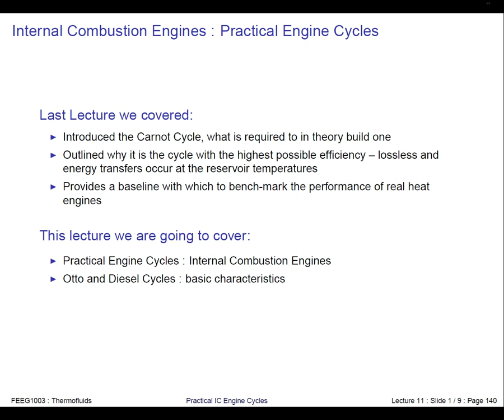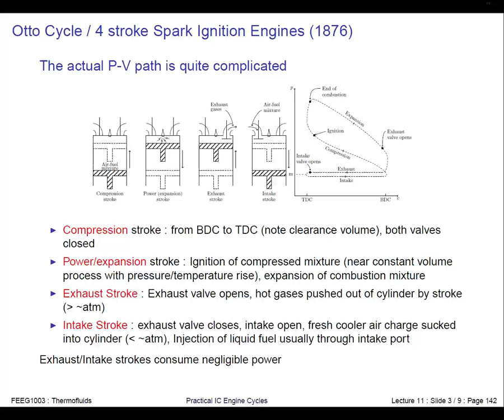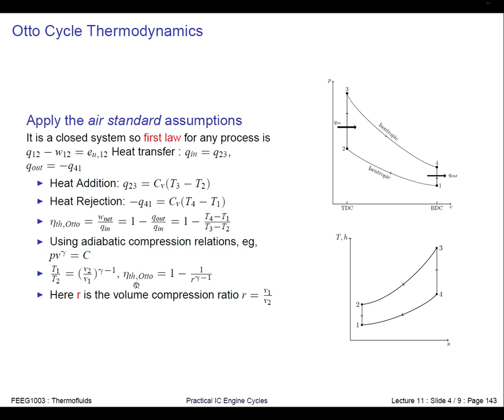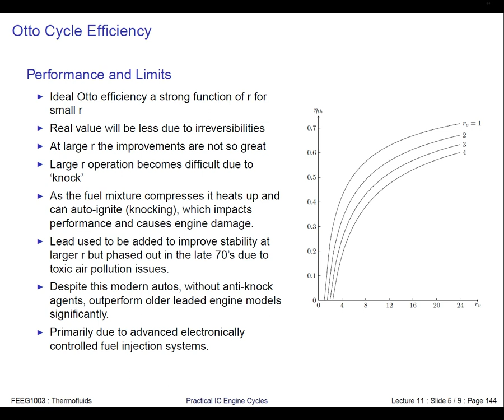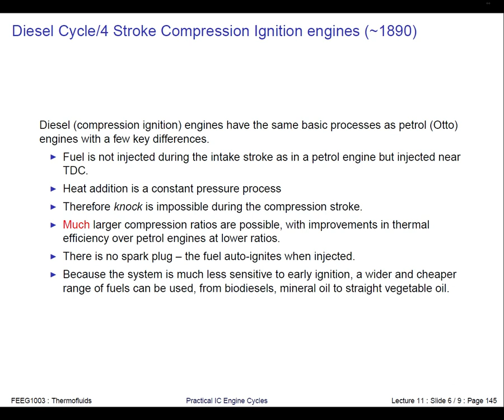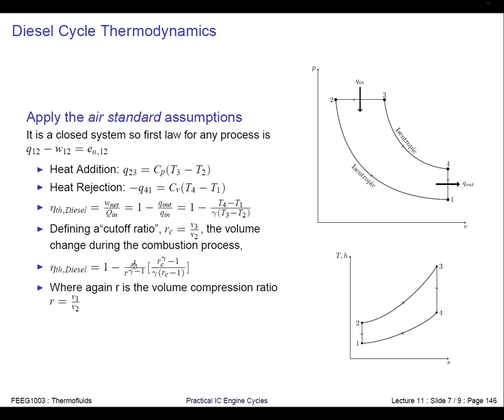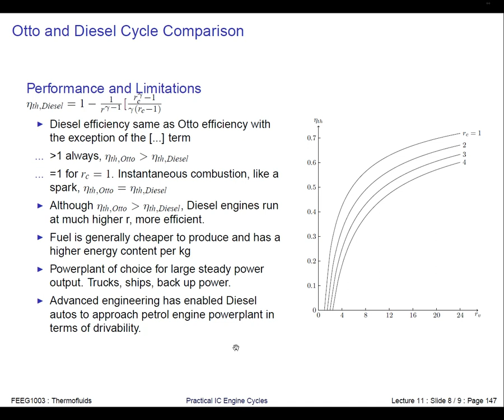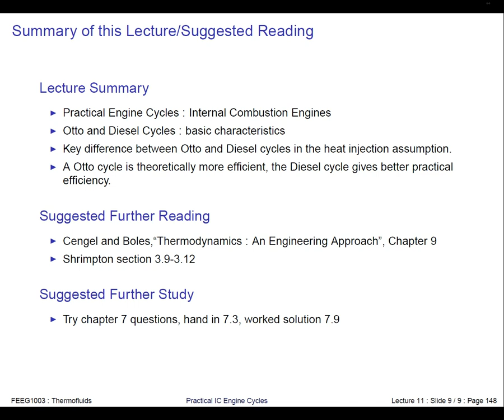Lecture 11/33 Practical Engines ICEs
You can find the slides and also the cheap self published textbook for this 120 hour 1st year course on thermodynamics and fluid mechanics at the cuesta303-online website.

This lecture introduces the Practical Engine Cycles : Internal Combustion Engines. Otto and Diesel Cycles : basic characteristics